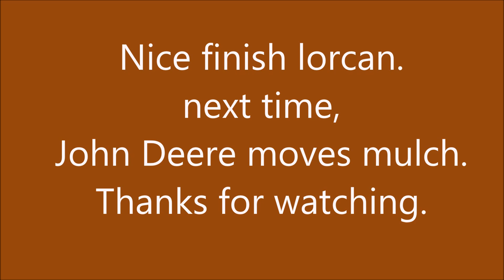Murray bros reseeding lawn part 2 2020